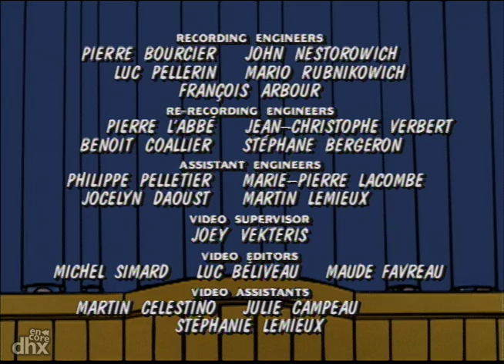"The Little Lulu Show 405"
"The Curse of the Thingamajig / Houseguest Blues / Monster Hunt - While digging for buried mummies, Lulu and Tubby find a strange metal object. / Tubbys parents have to go out of town on short notice, and Mrs. Moppet agrees to take in Tubby for the weekend. / Theres a real, live monster roaming the woods outside of town, and Lulus determined to catch it."